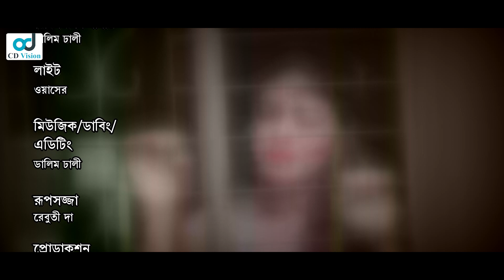ডিজিটাল যুগের ডিজিটাল বউ | Digital Juger Bou | Dalim Dhali | Israt Jahan | Bengali Short Film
Short Film : Digital Juger Bou
Cast : Morsed Farukh, Dalim Dhali, Israt Jahan, Miraz Talukdar, Nitu, Oyased and many More.
Camera : Rokonuddin Salat, Dalim Dhali.
Light : Oyased
Music, Dublin, Edit : Dalim Dhali
Makeup : rebuti Da
Production :Ajgor
Director : Dalim Dhali
Sport : kholapara, Narayanganj
Direction By : Dalim Dhali
Language : Bengali
Label : CD Vision